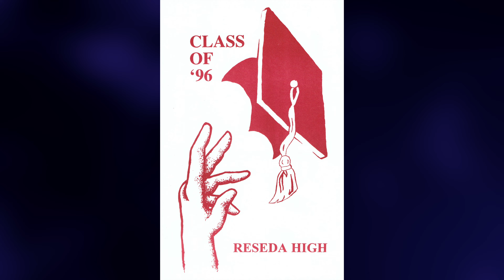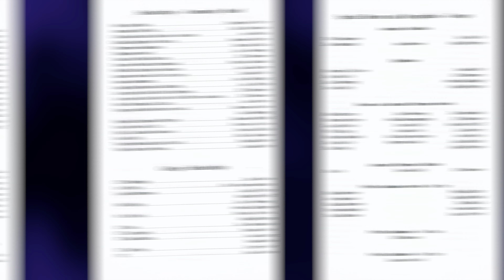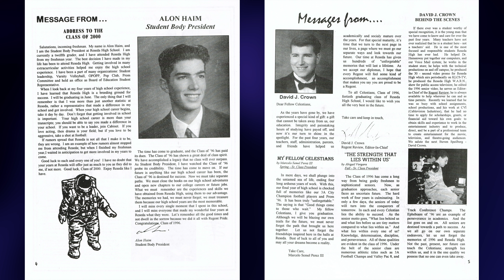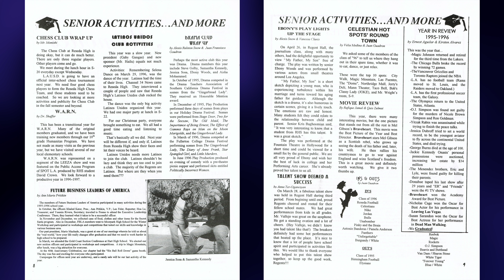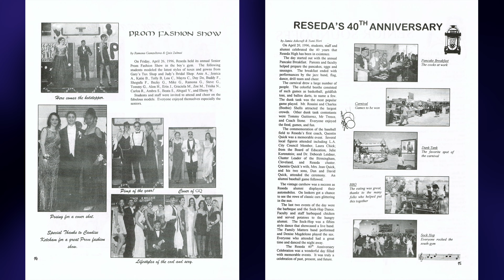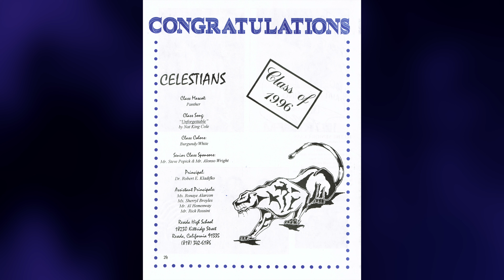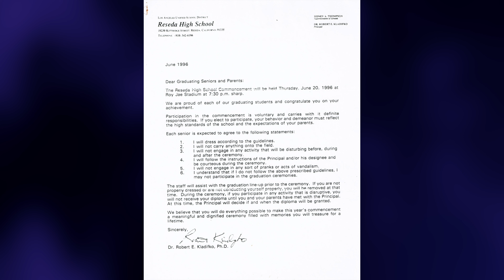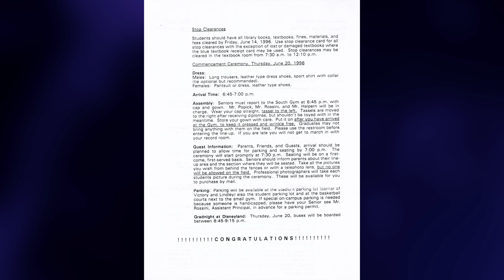Reseda High School Class of 1996 Celestians Graduation Program Regent Review Letters From Principals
I recently stumbled upon some items in storage and thought of sharing them.

0:00 Dedication/Overview
0:13 1996 Graduation Program Commencement Exercises
2:55 Regent Review (Senior Edition - June 1996)
6:54 Prom Night photo guide (May 18, 1996)
9:16 Letter from Principal, Dr. Robert E. Kladifko, Ph. D.
9:36 Letter from Assistant Principal, Rick Rossini
10:15 The last Reseda High School Bulletin (June 20, 1996)

Because of YouTube's character constraints, here's the continuation of the list for the 1996 Senior Class Student Body (N-Z). You can locate the initial half (A-M) on the original Reseda High School 1996 Senior Class Video

Video Produced by David J. Crown

Class Mascot: Black Panther
Class Song: "Unforgettable" by Nat King Cole
Class Colors: Burgundy/White
Class Motto: "What lies behind us and what lies before us are tiny matters compared to what lives within us."
Graduation Day: June 20, 1996

Superintendent of Schools: Sidney A. Thompson
Principal: Dr. Robert E. Kladifko, Ph. D.
Assistant Principals: Ronaye Alarcon, Sherryl Broyles, Al Hemenway, Rick Rossini
Counseling Staff: Marilyn Udoki, Cynthia Schiff, Paul Arneson, Millie Davis
Deans: Steven Popkin & Jeff Halpern

Student Body President: Alon Haim
Senior Class Presidents: Abigail Vergara & Marcelo Perez III
Senior Class Vice Presidents: Tolly Bouganim & Omid Ghaemmaghami

Reseda High School 1996 Senior Class Student Body (N-Z)

Jose Jesus Naranjo
Nasreen Nasim
Igor Nastaskin
Araceli Navarro
Trisha Ellen Newman
Dungkhanh Ho Nguyen
Huy Quoc Nguyen
Gloria Nieto
Cecilia Andrea Nunez
Veronica Nunez
Denise Colleen O'Ferrell
Carlos L. O'Neil
Ethan Robert Odom
Angela Olaguez
Juan Jose Ortiz
Terry Nathan Osier
Igor Otkupman
Oscar Pacheco
Karina Padilla
Ana Elizabeth Palacios
Ricardo Palacios
Eli Palomares
Alfredo Palomarez
Karina Parra
Omar A. Parra
Shay Partovi
Sanjay N. Patel
Beatrice D. Pearson
Terrell L. Pearson
Tyrone E. Pearson
Antonio Pena
Patricia Pena
Esmeralda Perez
Jose Luis Perez
Marcelo Perez Ill
Nancy A. Perez
Coshawn D. Perkins
Misty Lorraine Peterson
Christina Petty
Ngoc Quoclan Phan
Quinhon Thi Phan
Sonia Guadalupe Pina
Ann Marie Pritikin
Selvin M. Quijada
Rosie Quintero
Hector Giovanni Raffles
Rajesh Rajput
Jessie U. Ramirez
Jose Pablo Ramirez
Judith Ramirez
Karla Marleny Ramirez
Lisa Maria Ramirez
Oscar Federico Ramos
Morris Ramsey
Armando Real
Jennifer Erin Reese
Dalila Regalado
Yancey Maurice Reinaga
Anitra Farah Reyes
Shadi Rezaei
Raul G. Ripoll
Miguel Rivas
Vladimir Rivas
Aura M. Rivera
Oscar A. Rivera
Rafael Rivera
Tamika Rosa Rivera
Karen Robles
Jesus Manuel Rodriguez
Patricia Rodriguez
Rodrigo Rodriguez
Rosa E. Rodriguez
Ignacio A. Roman
Carlos Arnulfo Romero
Laura Romero
Maria Cristina Romero
Janice Kristine Rosales
Jose Luis Rubio
Agustin Salazar
Gisela Salazar
Heidi Marisol Salguero
Leslie Liliana Samayoa
Israel Sanchez
Luz E. Sanchez
Alberto Sandoval
Veronica Sandoval
Oscar E. Santander
Horasio A. Santiago
Karina Santiago
Juan Santibanez
Ena E. Santos
Sergio A. Santos
Arpik Semerdjian
Odel M. Shallit
Charles Shells
Beata Sherman
Inna Sherman
Aleksey Sheychenko
Emanuel Shirazi
Marco A. Sil
Stephanie V. Snow
Jerry J. Solis
Jessica Sosa
Triniece M. Stewart
Ambra Dorie Lisa Sultzbaugh
Mickeya Teixeira
Edgar Tejeda
Marvin Hernan Tercero
My Anh Anne Tieu
Janet Tikva
Viktor Timofeyev
Christian A. Torres
Eduardo Torres
Ai Kelly Kha Tran
Bao Q. Tran
Hiep V. Tran
Jose C. Tripp Jimenez
Elisa Trujillo
Keny I. Urbina Portillo
Carlos R. Urias
Christopher Vandagrif
Carlos Roberto Vargas
David Bernardo Vargas
Esther Aguayo Velazco
Magnolia Velazco
Abigail F. Vergara
Ricardo Vilchez
Anthony Villalobos
Miguel Villaneda
Rosio Villanueva
Marcello A. Villeda
Chandra Williams
Ebony D. Woods
Edmond Yaghoubzar
Rosalinda Yeatts
Sebastian Zepeda
Julio Zumba Zelaya

H1BYGM9W0JVOLY36
ARPDUDPDK5XH2VSX
HKPGLLT99J3PZW5L